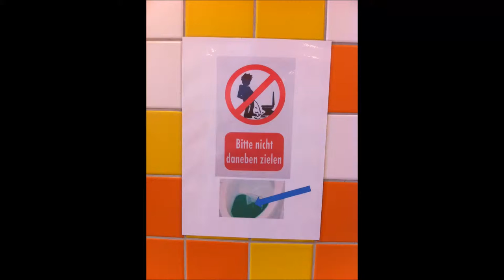the funniest chamber pot ever! (filmed)